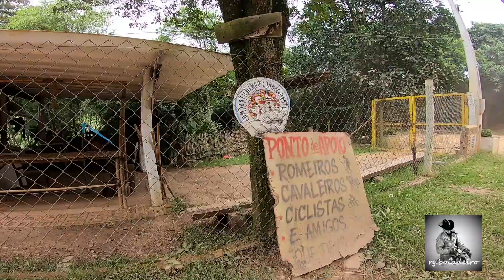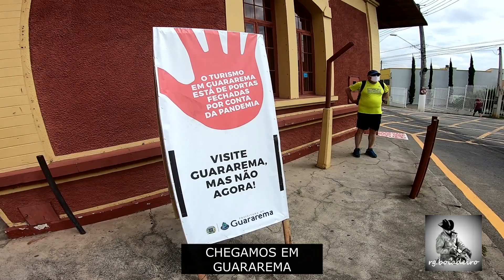CAMINHAR É PRECISO !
CAMINHADA  COM OMIR,  ROTA DA LUZ, TRECHO VILA LUIZ CARLOS - GUARAREMA